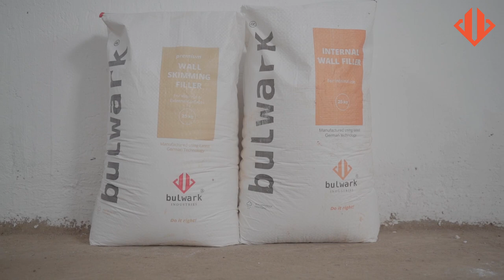BULWARK: SIRI YA UZURI WA KIPEKEE-Christopher Kionga || Painter with 7 Years Experience!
Meet a master painter 🧑‍🎨Christopher with 7 years of experience in the art of transforming spaces!! Two years ago, he discovered Bulwark Premium Wall Skimming Filler and hasn't looked back since. qualitymatters👌

Our seasoned painter found out that Bulwark product ticks all the boxes.
Easy to Mix- Bulwarkexcellence 👌
Affordable. 💯
Top-notch quality. 🙌
Spreading is awesome.
Perfect finishing-Say goodbye to dust and hello👋 to a perfect white finish
Internal or external. Bulwark has got you covered! with two incredible filler options you can create both inner and outer beauty in your spaces. Premium quality guaranteed. 💯
It's time to embrace the art of perfection.

Bulwark si tu kampuni; ni dhamana ya ubora!!

Find us at Muthokinju paints and cement and all other leading hardware stores countrywide.